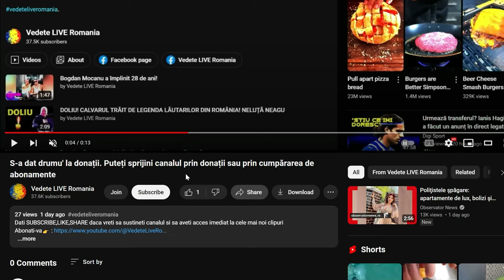Fata Elenei Lasconi s-a declarat o „bisexuală mândră” - ce relație au cele două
Fata Elenei Lasconi s-a declarat o „bisexuală mândră”